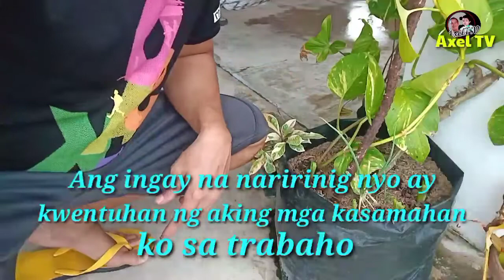overload SeaFoods Mami/Axel TV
hollow mga ka Axel. subrang lamig ng panahon ngayon kaya naisipan kumh mag luto ng sea foods mami para may mahigop na mainit na sabaw. samahan nyo po ako hangan sa matapos ito aking munting handog na palabas.
 SEE YOU ALL IN MY NEXT UPLOAD VIDEO!😘